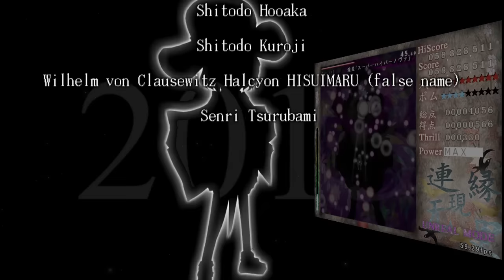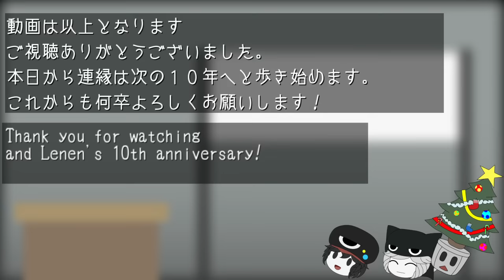連縁１０周年記念動画【公式】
じゅうねん～～～～～～～～～（╹◡╹）

グッズについて：もうちょっと待ってね